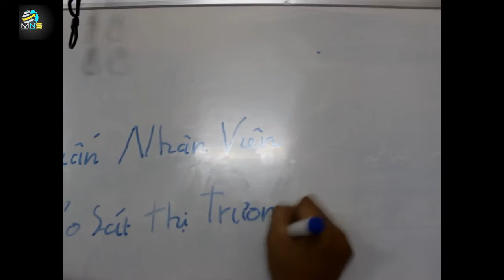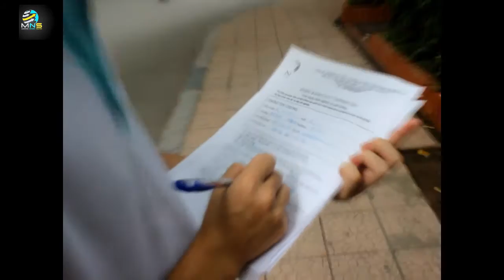Tập huấn nhân viên - Khảo sát thị trường- Marketing Network Solution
“TẬP HUẤN NHÂN VIÊN CHUYÊN NGHIỆP”
Đây là chương trình tuyển dụng nhân viên thực tập do Công ty Tư vấn và Phát triển thị trường Quốc tê MNS mở ra giúp định hướng nghề nghiệp mới cho những bạn sinh viên đã và chưa ra trường nhưng năng động, sáng tạo và mong muốn trải nghiệm trong môi trường làm việc chuyên nghiệp

CÔNG TY TƯ VẤN VÀ PHÁT TRIỂN THỊ TRƯỜNG QUỐC TẾ MNS – MARKETING NETWORK SOLUTION tự hào là một trong những đơn vị tiên phong đưa chương trình nghiên cứu và phát triển thị trường vào thực tiễn. Chúng tôi hân hạnh là đơn vị cầu nối giữa các công ty trong và ngoài nước(Australia) để hợp tác cùng phát triển, nâng cao uy tín, khẳng định giá trị

– Với sứ mệnh giúp đỡ doanh nghiệp Việt xây dựng thương hiệu, công ty luôn nỗ lực hết mình để mang lại dịch vụ tốt nhất làm hài các đối tác. Các hoạt động Marketing nhằm tìm kiếm khách hàng tiềm năng, quảng bá hình ảnh doanh nghiệp, tiếp cận và phát triển thị trường mới đều được cam kết thực hiện có hiệu quả

– Với đội ngũ nhân viên chuyên nghiệp, năng động, sáng tạo và môi trường làm việc trẻ trung, công ty MNS luôn có những giải pháp, tư vấn hợp lý đáp ứng mọi nhu cầu thâm nhập thị trường của khách hàng

Hoạt động của công ty luôn gắn liền với sự đổi mới và phát triển không ngừng về nhân lực và năng lực, đưa công ty đến gần hơn với khách hàng, trân trọng sự ủng hộ của khách hàng

NIỀM TIN CỦA BẠN LÀ UY TÍN CỦA CHÚNG TÔI!